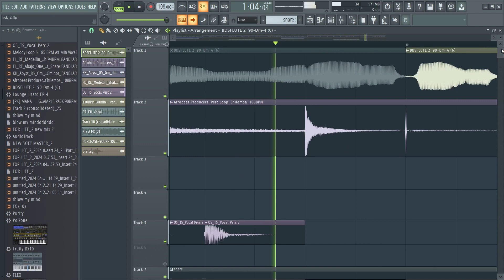(free) brazilian funk type beat - LICK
afro dancehall type beat instrumental| burna boy x wizkid x afrobeat instrumental Afro beat instrumental
 💸 purchase this track 👇

BUY 1 AND GET 1 FREE

●💰purchase - DM to get Exclusive licences.  + Bulk deals  ( comes with freebies)

CONTACT or Dm to get free mastering service🔔